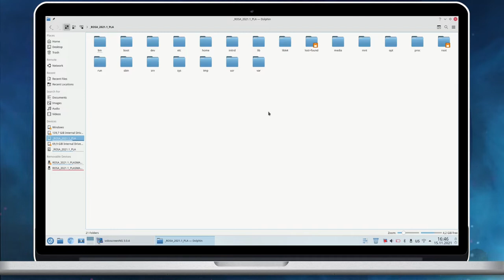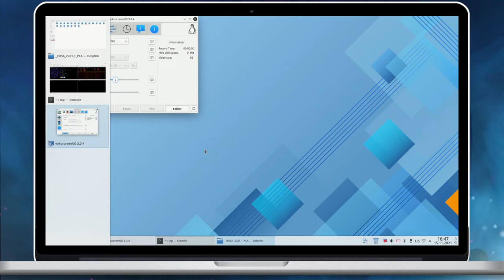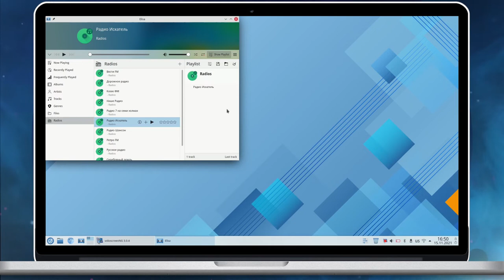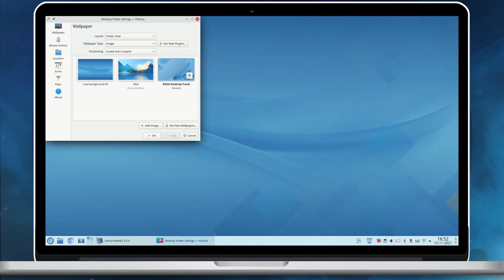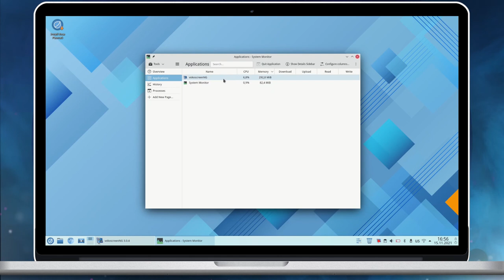ROSA Linux Fresh Plasma 12 - Desktop Tour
ROSA Fresh is a GNU/Linux distribution from Russia for home users. It includes all essential applications to do things out-of-the-box.

A quick desktop tour video of ROSA Fresh showcasing the noteworthy highlights in ROSA Plasma Desktop.